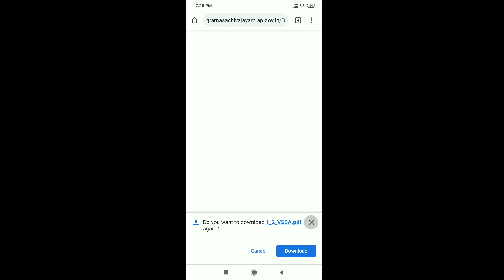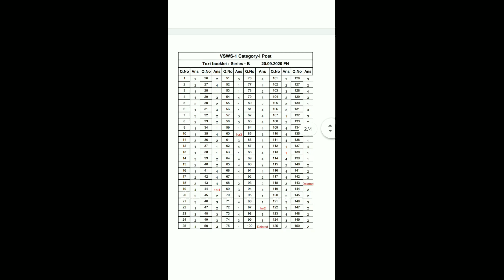AP GRAMA SACHIVALAYAM EXAM LATEST UPDATE ABOUT KEYS | ap grama sachivalayam exam latest update 2020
ap grama sachivalayam exam latest updategrama sachivalayam results 2020,grama sachivalayam today latest news,ap grama sachivalayam results release date 2020,ap grama sachivalayam exam date 2020 latest updatesap grama sachivalayam exam key 2020 category 1